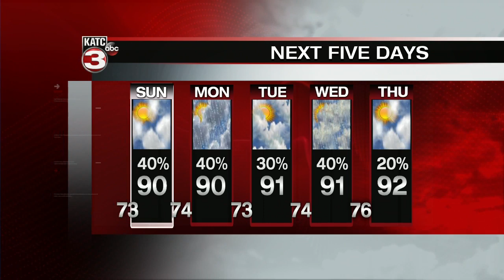Eric's Saturday 10pm Weather Forecast